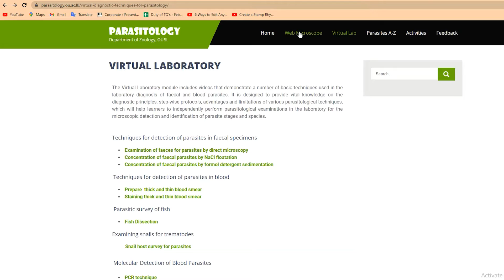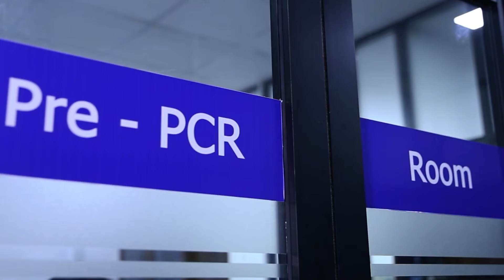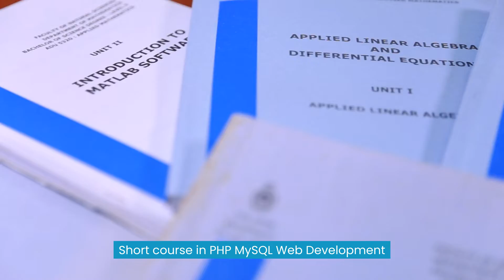Promotion Video - Faculty of Natural Sciences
Nawala
Nugegoda